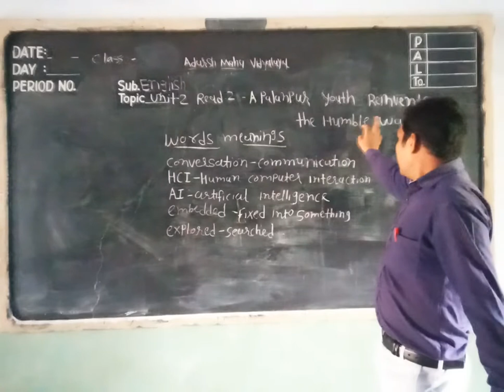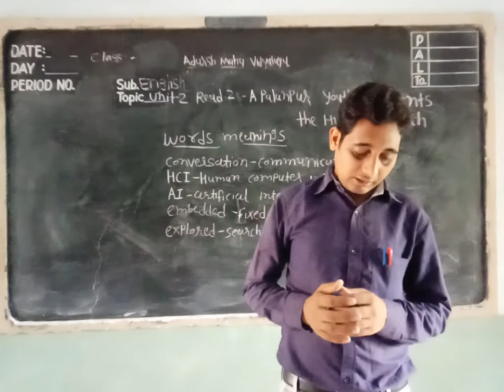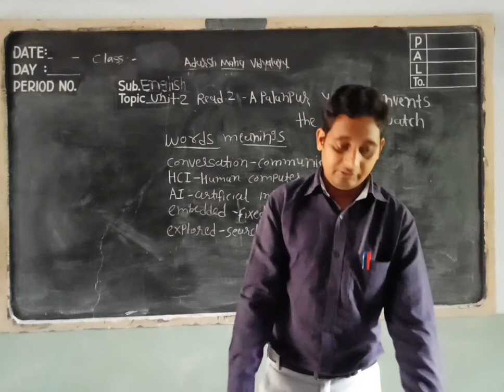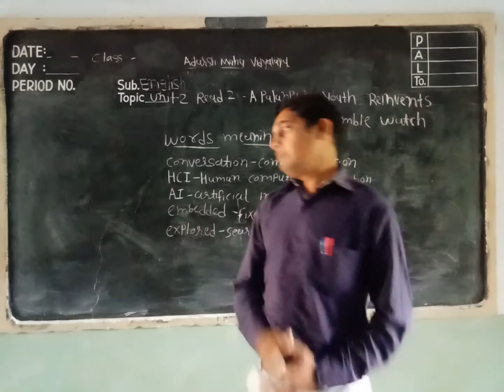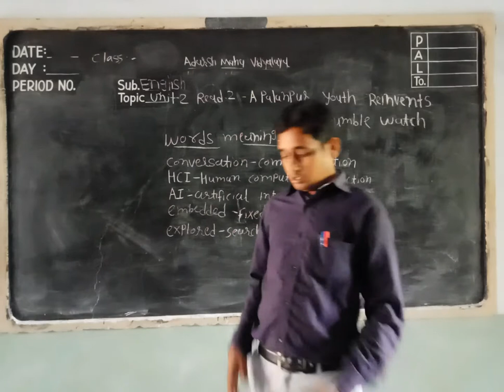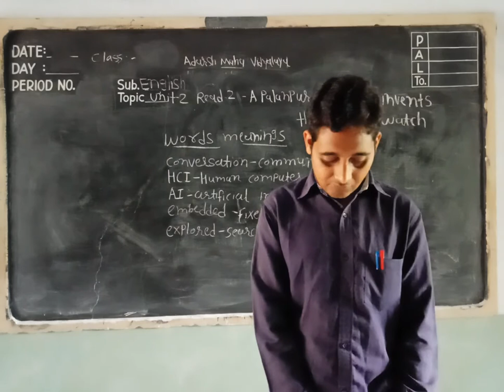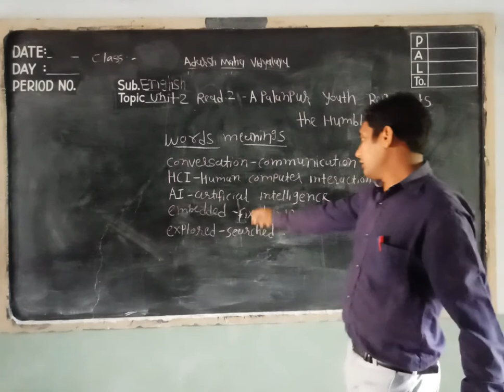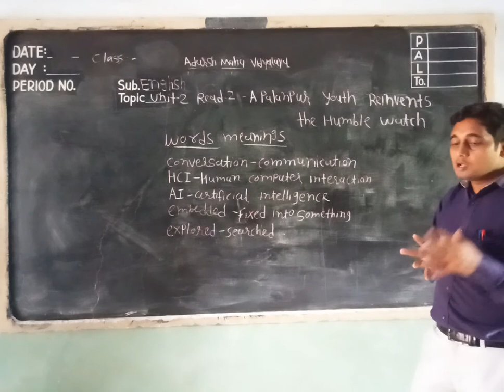11th Eng(SL) Unit-2 Read-2 A Palanpur youth Reinvents the Humble Watch part-1